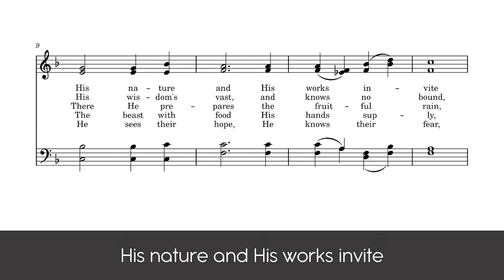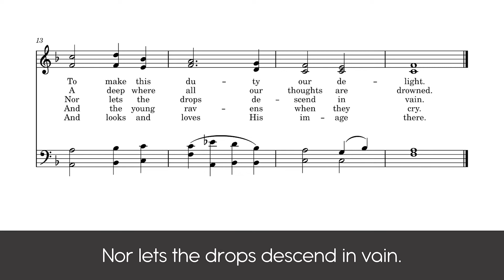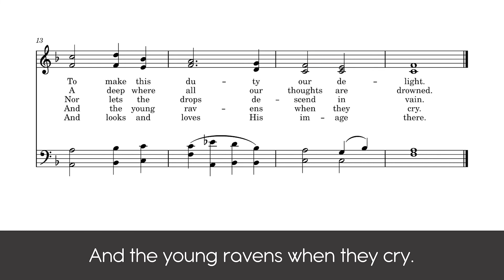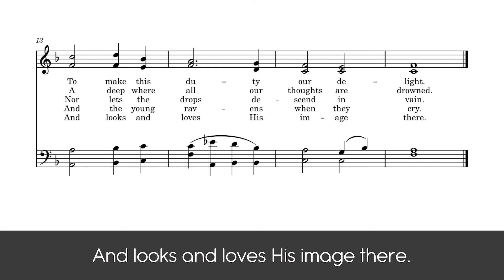Praise Ye The Lord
An accompaniment of Piano and Pipe Organ that is best for Church services and Home Worship.